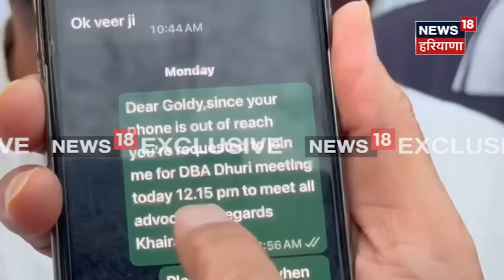Dalvir Goldy ਦੇ ਇਲਜ਼ਾਮਾਂ 'ਤੇ Sukhpal Khaira ਨੇ ਦਿੱਤੇ ਜਵਾਬ, ਮੋਬਾਈਲ 'ਚ ਦਿਖਾਏ ਸਬੂਤ | Sangrur Seat | N18V